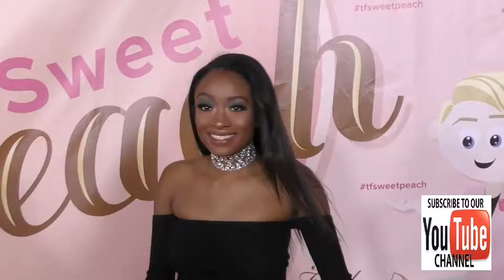Kayla Brianna at the Too Faced's Sweet Peach Launch Party at The Lot in Hollywood